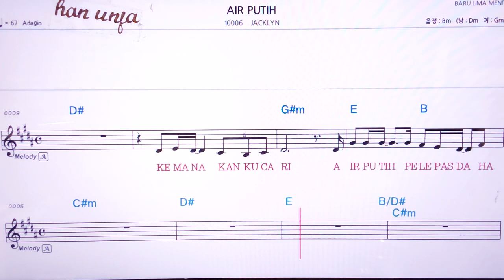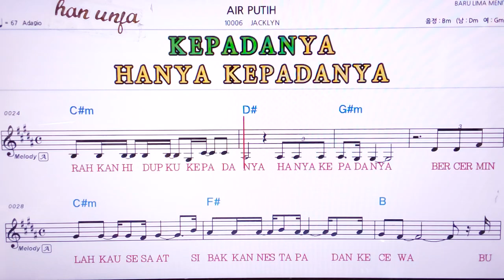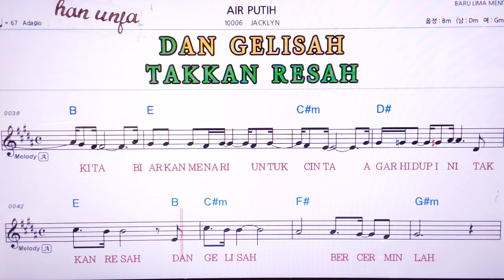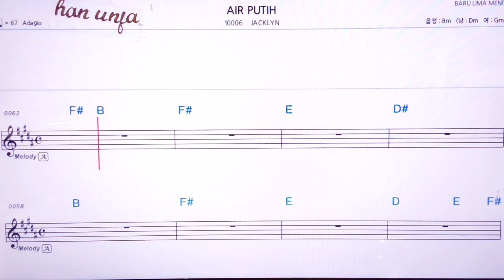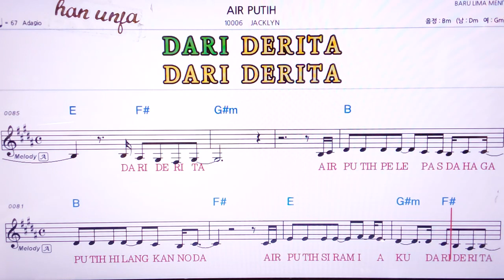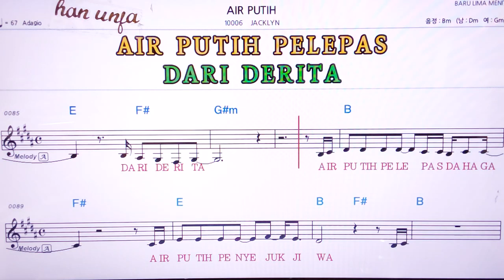💖AIR PUTIH/JAACKLYN 👍MR,가라오케 악보 코드 가사 ,Karaoke반주